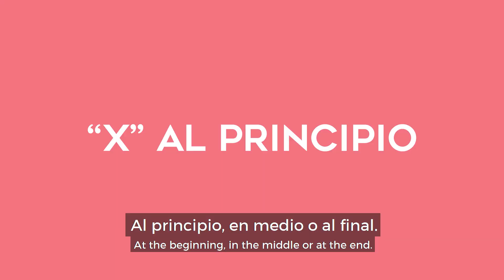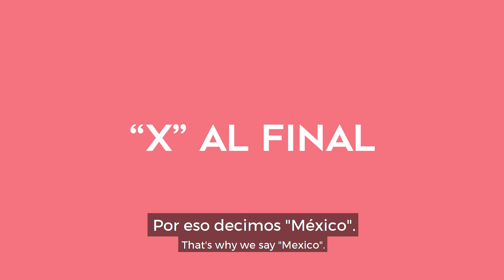X-Plore the Spanish X Pronunciation 💬✖️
Unravel the mysteries of Spanish X pronunciation in this beginner-friendly guide! From 's' sounds to 'ks' twists, get ready to FINALLY understand the pronunciation rules and exceptions. 🗣️
Enhance your language skills with our bilingual subtitles for a seamless learning experience, and have fun while learning! 🌟

Stories are the best way to learn Spanish. Forget the boring textbooks and time-wasting apps! Learn Spanish the natural, effective way with our Spanish Uncovered course 👉🏼

101 Conversations in Mexican Spanish: Short Natural Dialogues to Learn the Slang, Soul, & Style of Mexican Spanish (Print/Kindle)

101 Conversations in Mexican Spanish: Short Natural Dialogues to Learn the Slang, Soul, & Style of Mexican Spanish (Audio)

⏱ TIMESTAMPS:
0:00 Intro
1:12 X at The Beginning
2:56 X in The Middle
4:13 X at The End
5:34 Ending